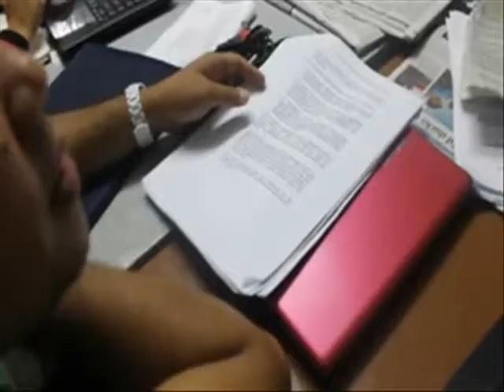CDS Video Presentation for Red Cross Debate